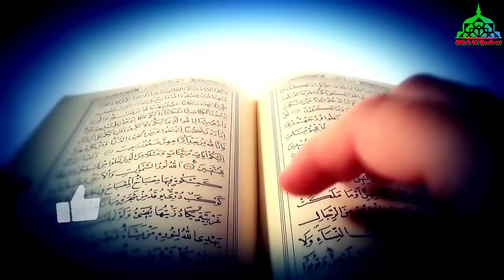Yajooj Majooj Ki Dewar Ka Waqia Yajooj Majooj Kon Han Or Kis Na Qaid Kea Hazrat Zulqarnain Story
Aaj ki is video ma yajooj majooj ki dewar in ki location kay ya kahan qaid han  in ko kis na qaid kea in ko qaid karnay kay pechay kya story hai yajooj majooj kab bahir niklangay or yajooj majooj ko kon qatal karay ga in sab kay baray ma btaya gya hai aaj ki is video ma yajooj majooj asal ma Hazrat adam as ki oulad ma sa hi han laken ya ek fasadi grow hai jis ko Hazrat Zulqarnain na ek pahar kay andar qaid kar rakha hai wo ous dewar ko roz tortay han jab wo tootnay lagi hoti hai to ek banda kahta ahi kal torangay to jab wo dosray din waps aatay han to wo dewar Allah kay hukam sa dobara sae ho jati hai laken ek din jab Allah chahay ga wo toot jay gi or yajooj majooj bahir nikalayngay  or sub ko mar dangay saway muslimano kay.